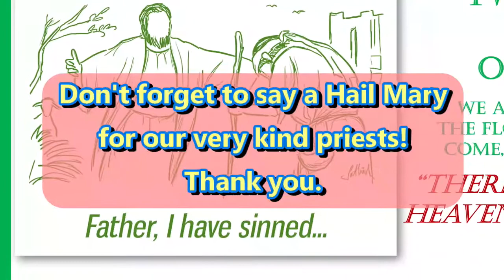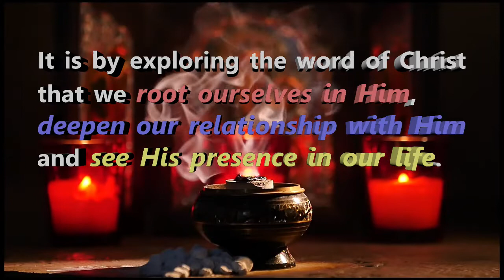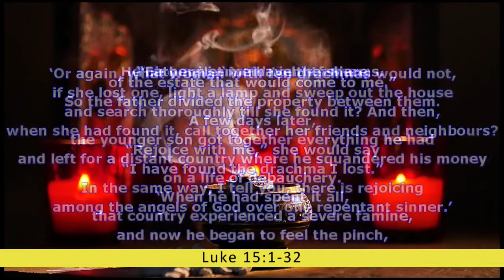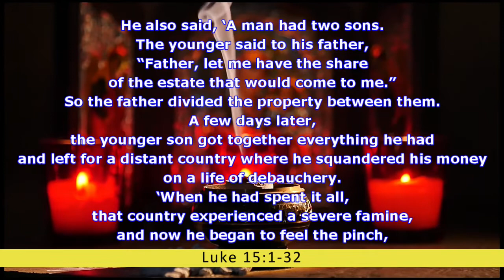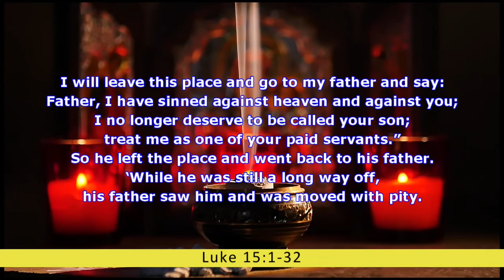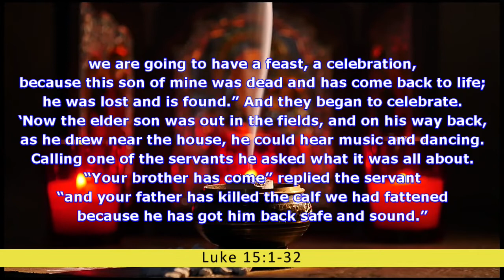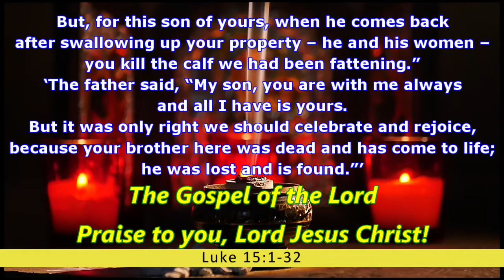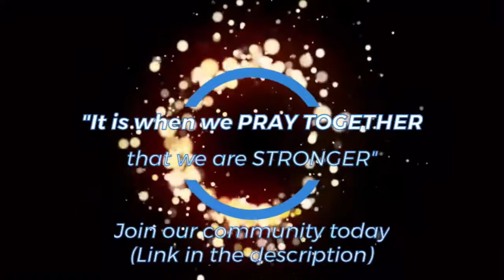Fr Francis' reflection on the Word of God - 11/09/2022 (Summer 2022)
Twenty-Fourth Sunday in Ordinary Time (Year C)
« There will be rejoicing in heaven over one repentant sinner » / Her Majesty the Queen Elizabeth II
Homily on the Gospel according to Luke 15:1-32 by Father Francis Lynch
Don't forget to say a Hail Mary for our priests! Thank you.

Please remember that through the blessing of Fr Francis our Loving Father is bestowing His infinite grace upon us all.

NOTE: Our gatherings have stopped for the summer but our WhatsApp groups pray daily for any prayer intentions received. We will resume in September (date to be announced nearer the time).

Interested in joining our prayer groups?

Share your thoughts/comments/ideas with us on our resources by filling our 'Suggestion Box'